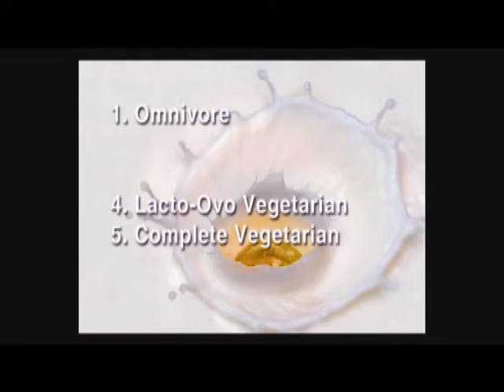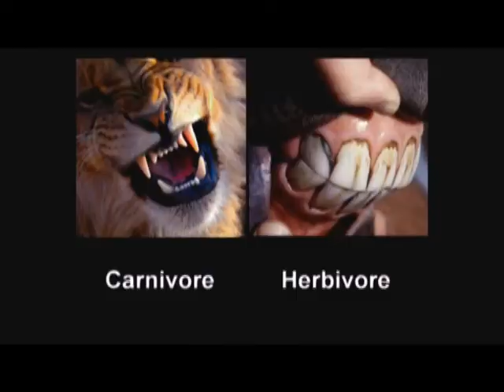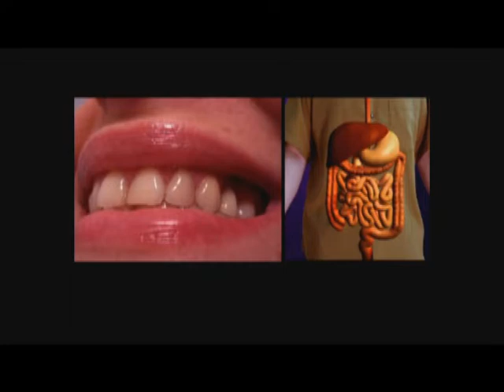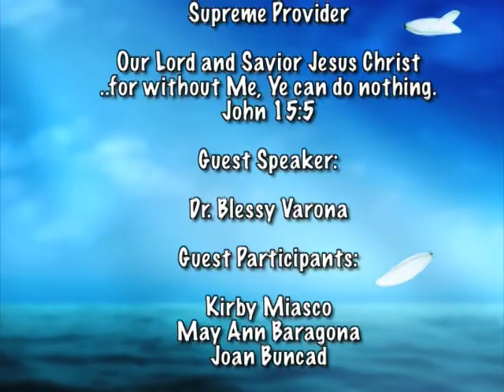Diet specifications ▷ KITCHEN TREASURES / Dr. Blessy Varona